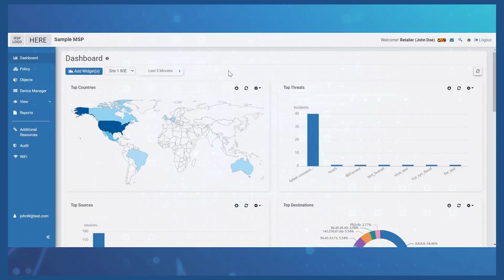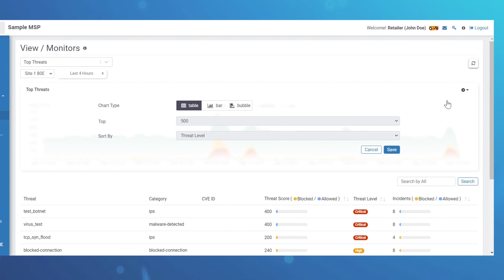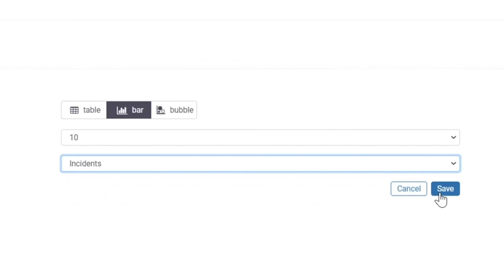DEMO | Threat Monitorin with FortiPortal for Telcos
Did you know that according to a recent study from Ponemon Institute, the average total cost of a data security breach increased by nearly 10% year over year, the largest single year cost increase in the last seven years?

That's why  having powerful and effective Threat Monitoring Tools is crucial to reduce threat risks and maximize data protection capabilities. Better still, you can access this as a managed service.

See in the following video how Fortinet can help you achieve full visibility with FortiPortal for Telcos and stay on top of potential threats to your organization's resources